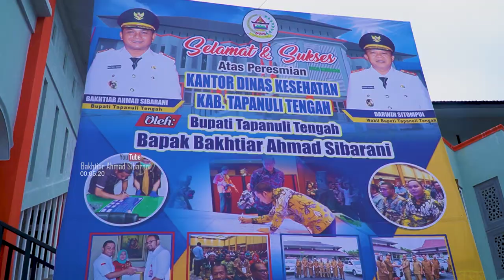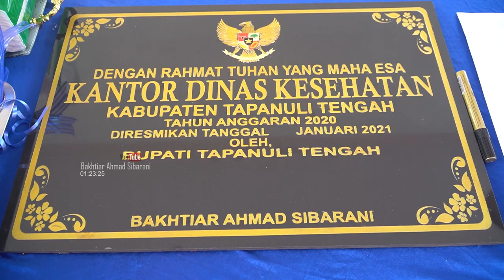Resmikan Gedung Baru Dinas Kesehatan. Bupati: Jangan Tolak Pasien Tidak Mampu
Bupati Tapanuli Tengah (Tapteng) Bakhtiar Ahmad Sibarani meresmikan Gedung Baru Kantor Dinas Kesehatan di Jalan Raja Junjungan Lubis, Kecamatan Pandan, Kabupaten Tapanuli Tengah, hari Rabu (27/01/2021).

Peresmian Gedung Baru Kantor Dinas Kesehatan ditandai dengan di bukanya selubung penutup Plank Kantor Dinas Kesehatan yang dilakukan oleh Bupati Bakhtiar Ahmad Sibarani

Dalam kesempatan tersebut Bupati Mengatakan Kepada Kepala Puskesmas di Kabupaten Tapanuli Tengah, jangan pernah menolak Pasien yang datang. Pasien yang datang itu bisa saja tidak punya uang, kemudian kita tolak. Ingat, ini adalah dosa bagi kita, karena ini adalah tanggung jawab kita. Berkemanusianlah dalam bekerja.